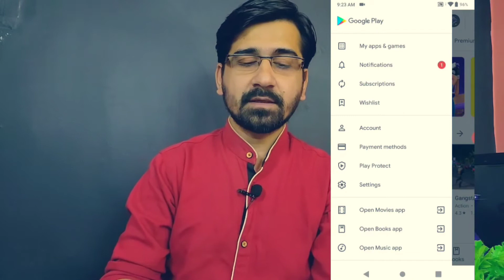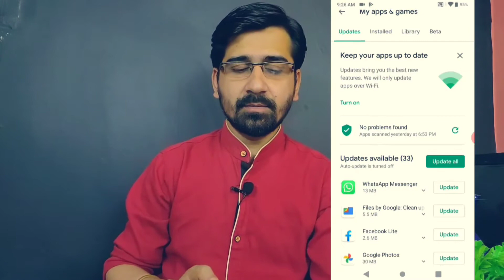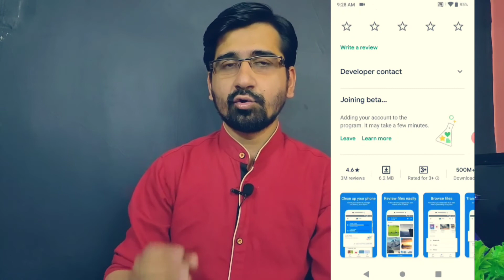Play Store से किसी भी App को Official Update से पहले अपने Mobile में कैसे Update करे?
Play Store से किसी भी App को Official Update से पहले अपने Mobile में कैसे Update करे? | Beta Program

Dosto aaj ke is video me maine apko bataya hai ki koi bhi aap ka official update ane se pehle apne phone me kaise update kare. play store se app kaise update kare.play store beta program.beta version update. beta Program kya hota hai.